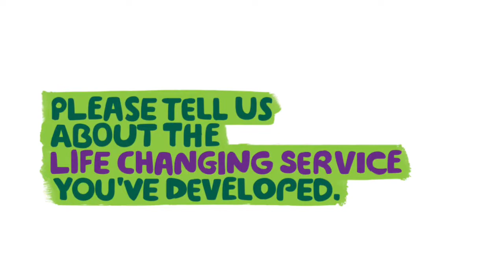Sharon Manning, Macmillan CNS, and her life-changing work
Sharon is a Macmillan Gynaecology Clinical Nurse Specialist with Betsi Cadwaladr University Health Board, who has helped improve the quality of life for women with ovarian cancer.

Here she explains all about the service she developed with her colleagues.